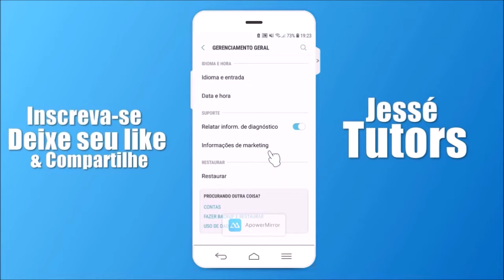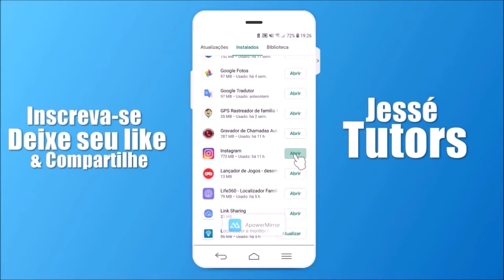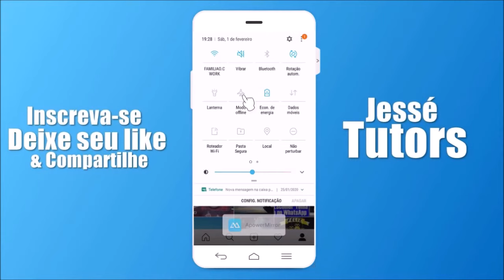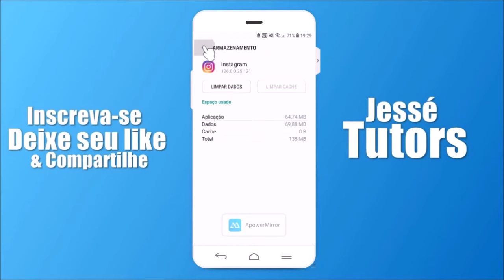STORIES e VÍDEOS do INSTAGRAM NÃO ABREM ou NÃO CARREGAM! Aprenda a RESOLVER passo a passo...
▶︎ Curso Online de Marcenaria Aprenda de modo FÁCIL, RÁPIDO, PASSO A PASSO DESCOMPLICADO e tenha uma das MELHORES EXPERIÊNCIAS DO MUNDO, CRIANDO projetos de madeira SEM SAIR DE CASA, mesmo sendo INICIANTE. Consiga uma RENDA EXTRA praticando essa paixão.

Valeu!